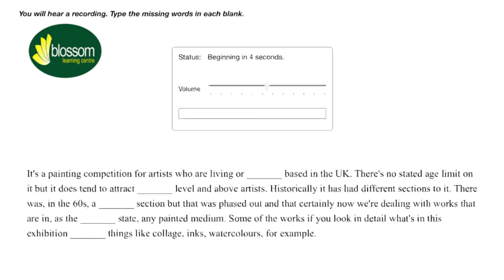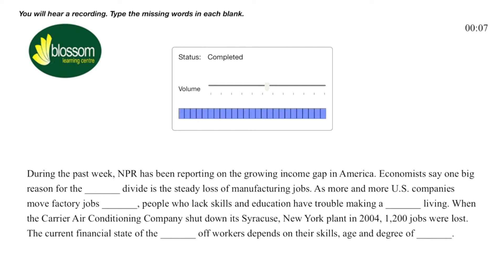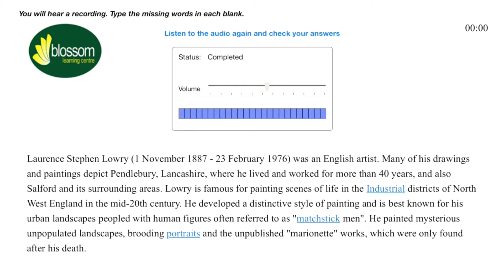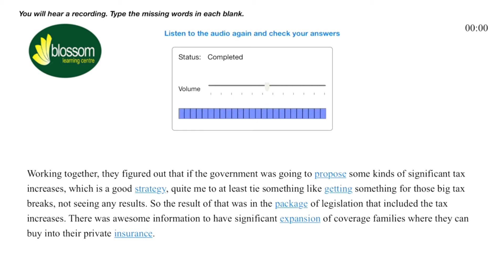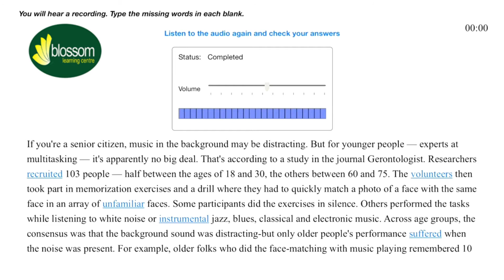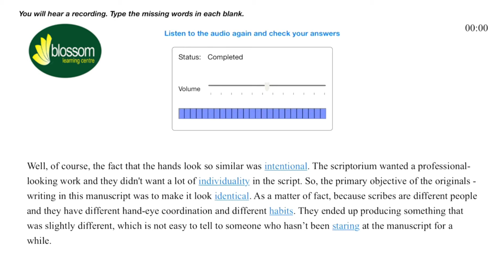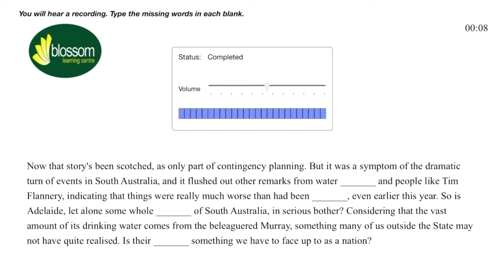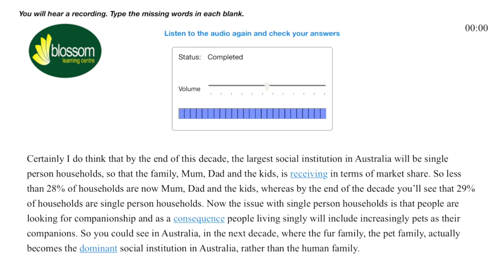PTE LISTENING FILL IN THE BLANKS Exam Repeated Prediction ►►January 2022 ll Blossom Learning Centre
Social Networks

foreign admission.
pte killer
pte score 90-95
Pte test
pte crack
Viren Zamba
Blossom Learning Centre